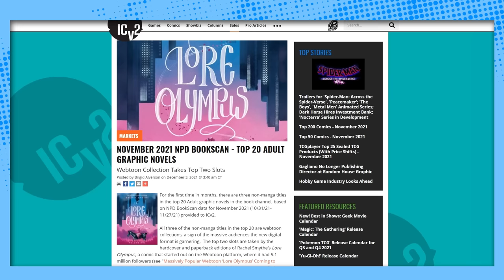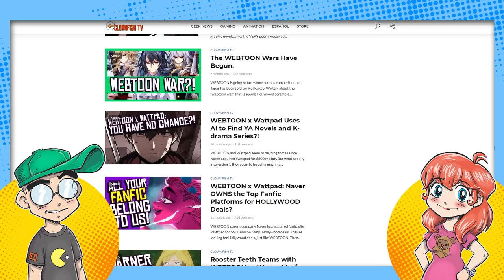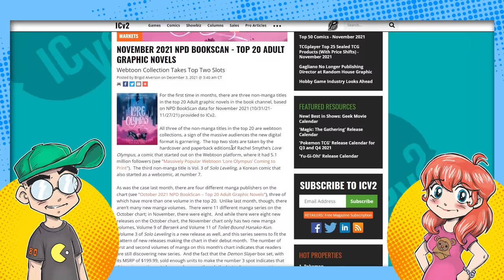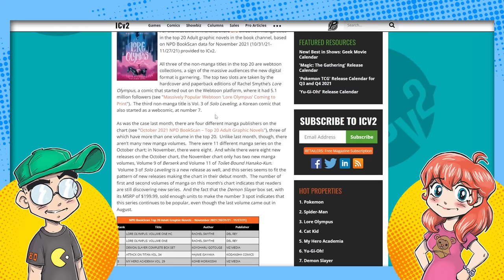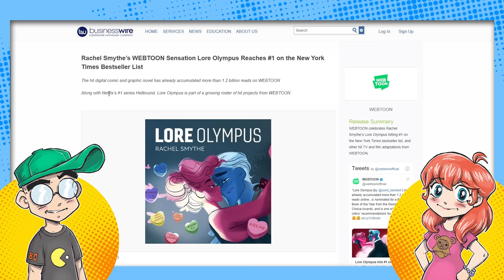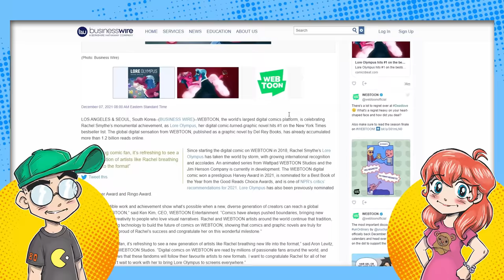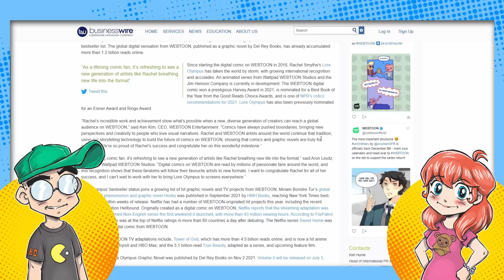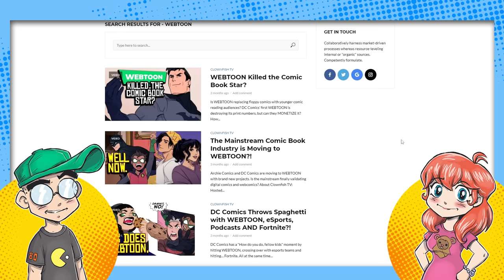Webtoon Beat Manga.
Webtoon 'Lore Olympus' topped the Adult Graphic Novel sales chart in November, being the first book to take down manga in several months. We talk about Webtoon, webcomics and digital comics and discuss how and why companies like DC Comics are jumping on the bandwagon.